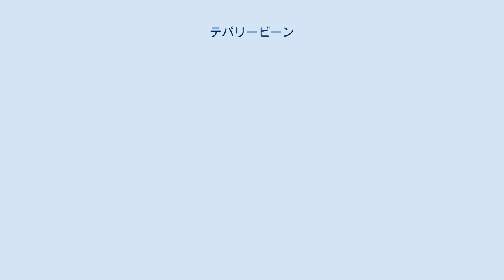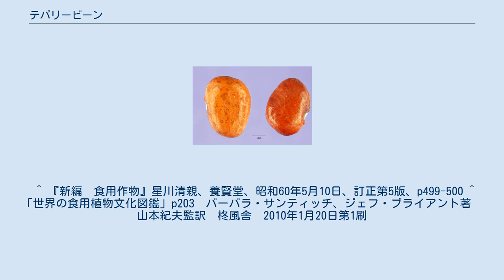テパリービーン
テパリービーン テパリービーン（Tepary Bean）は、マメ科インゲンマメ属の植物。
アメリカ南西部からメキシコにかけてが原産地で、コロンブス到達以前からネイティブ・アメリカンたちによって栽培されていた古い栽培作物である。
一般的な豆に比べて乾燥に強く、年間降水量400mm以下でも生育できるため、アリゾナ州からメキシコ、コスタリカにかけての砂漠や半砂漠地帯に栽培される。
近年ではアフリカに導入されている。
 野生のテパリービーンはつる性の植物で砂漠の植物に巻きついて成長するが、栽培品種はインゲンマメのように育つ。
 パウィ、パビ、テパリなどとも呼ばれる。
テパリーの名の由来は、この豆を栽培していたパパゴ人の言葉で豆を意味するt'pawiである。
 テパリービーンは、いったん乾燥させ、水に浸してから調理される。
また、煮込みや粉にして使用することもできる。
ネイティブ・アメリカン社会では非常に重要な作物であり、スクワッシュ（カボチャ類）およびトウモロコシとともに栽培された。
 ^ 『新編　食用作物』星川清親、養賢堂、昭和60年5月10日、訂正第5版、p499-500 ^ 「世界の食用植物文化図鑑」p203　バーバラ・サンティッチ、ジェフ・ブライアント著　山本紀夫監訳　柊風舎　2010年1月20日第1刷